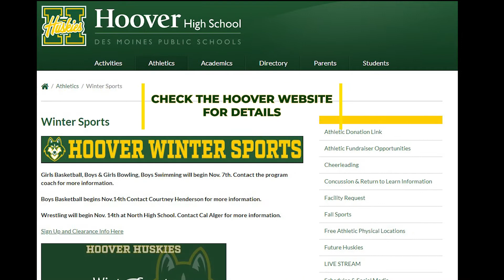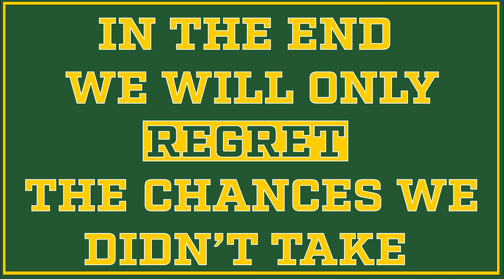Hoover Winter Activities begin soon! Get cleared and signed up today!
Des Moines Hoover High School